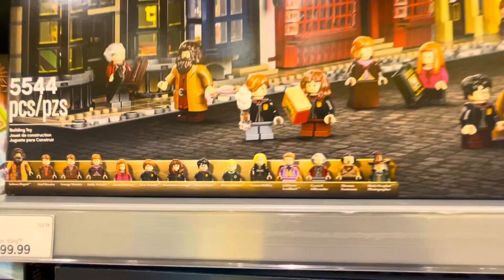LEGO STORE - Build Anything on your own